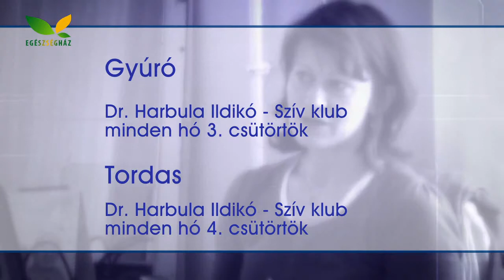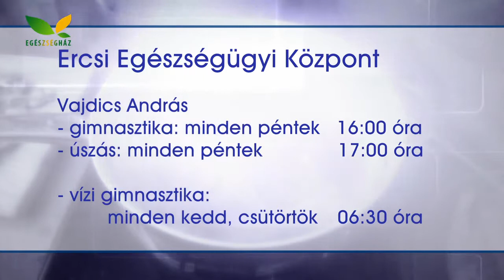webtve EFI 20140903 programok